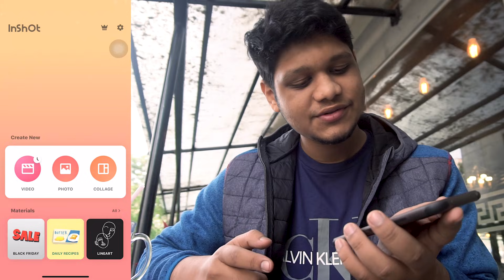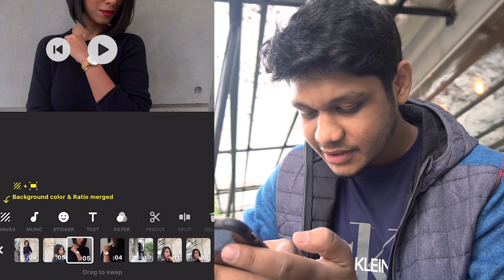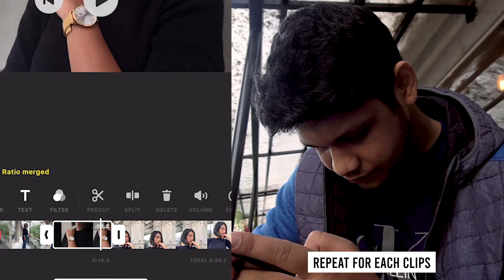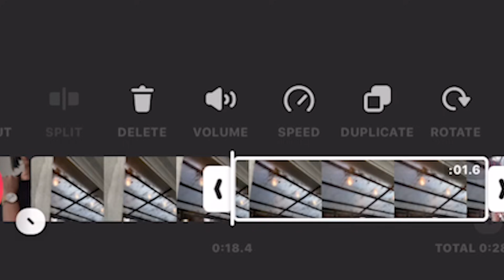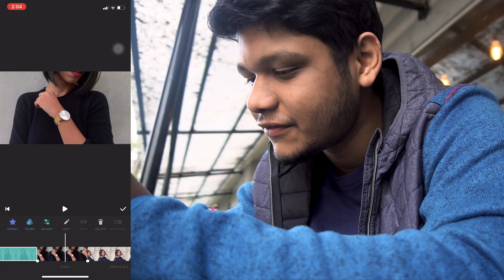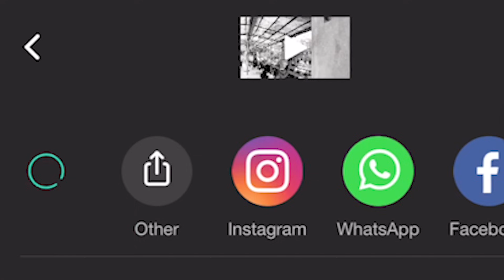How To Edit Videos On Your Phone | Inshot tutorial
The name of the app is InShot and is free to install from the Play Store or the App Store. When you launch the app, you will get the option to import and edit both – photos and videos, and you will get the option to the home screen. However, we will just be looking at the video editor because that’s what makes the app special when compared to other editors.
In this video I talk about some tips and tricks for editing with your phone! Enjoy

Follow these tips to EDIT cool videos with just your Smartphones!
Thanks for helping me shoot this video @RafsaanRabbOfficial & Mayisha Shamiha